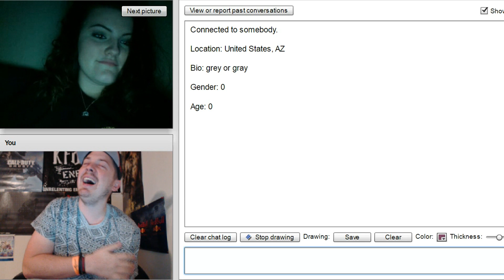MANNEQUIN CHALLENGE ON CHATROULETTE FAIL!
LOL!